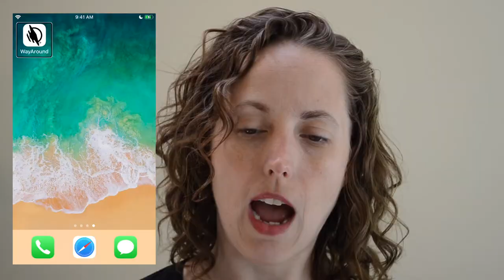What is the WayLink scanner?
The WayLink scanner is an accessory that works with the WayAround app for iOS and Android to scan WayTag NFC tags faster. WayAround is designed for people with blindness or low vision, and the WayLink works great for anyone who uses WayAround as an audio labeling system for the blind. It's especially great for cooks, fashionistas, tablet users, and anyone with mobility or dexterity challenges.